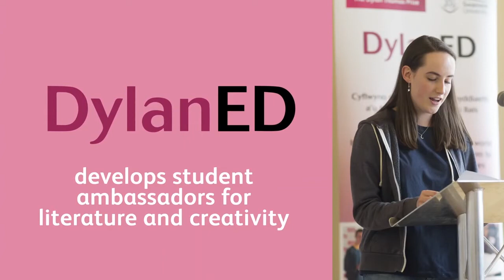What is DylanED?